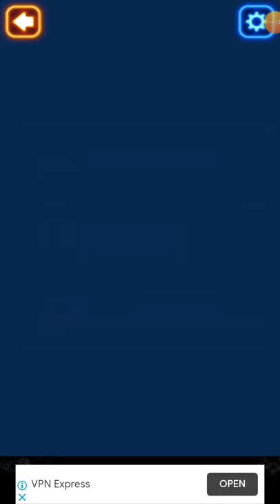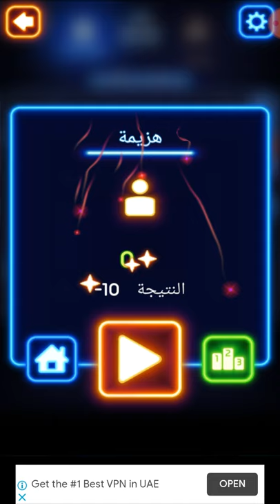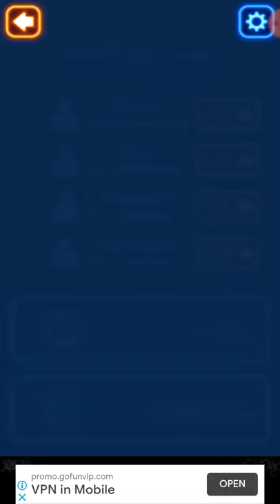اللعبه دي جميله جدا و محتاج ذكاء 😁😃😏X. O. Game